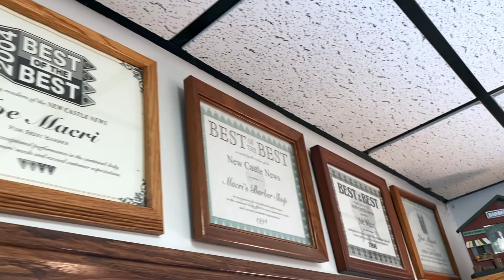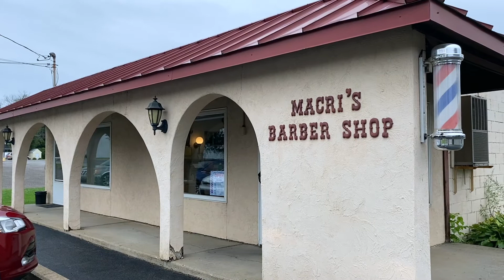Father-son barbers share 80-plus years of experience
Joe Macri — the founder of a cozy, two-chair barber shop on West State Street — has been cutting hair for 60 years. The last 23 of those have been spent alongside his son, who now owns the business.